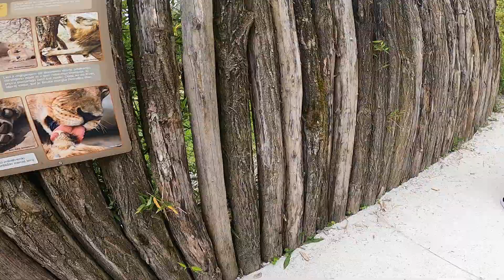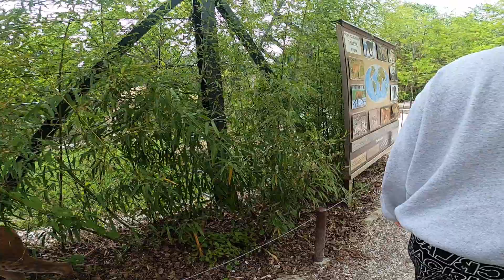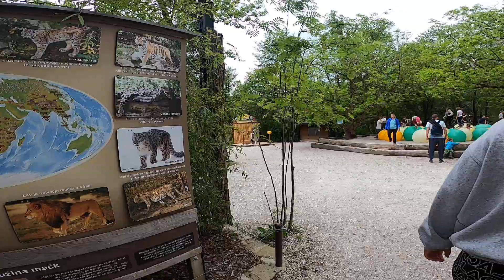@ ZOO LJUBLJANA,SLOVENIJA PART 1, PERFECT ZOO FOR YOUR FAMILY TO VISIT